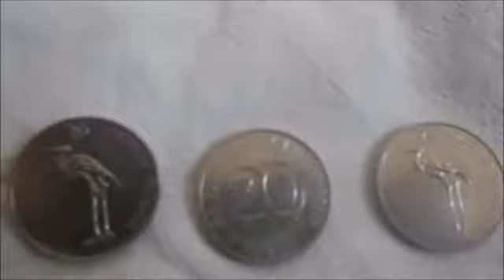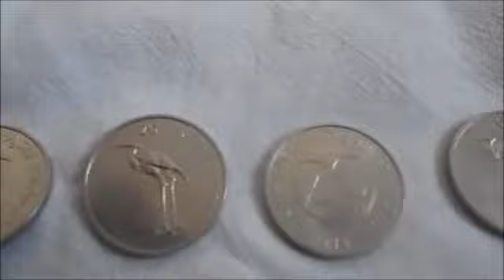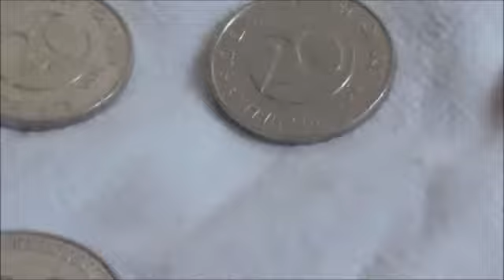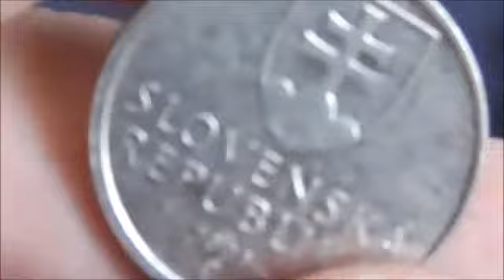Монеты Словении до перехода на Евро Slovenian coins before the transition to Euro